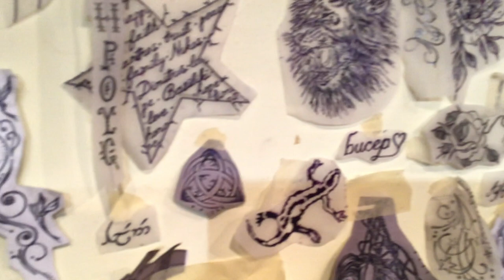A dog named Psycho! ...Dimitris of QinQie Tattoo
The bonus video from our interview with tattoo artist Dimitris of QinQie Tattoo in Kalamata. First shown to our wonderful Patrons in January!

In this extended version, we talk with Dimitris about his upbringing in a rural village, his way of life, and of course... his very best friend, a dog named Psycho!